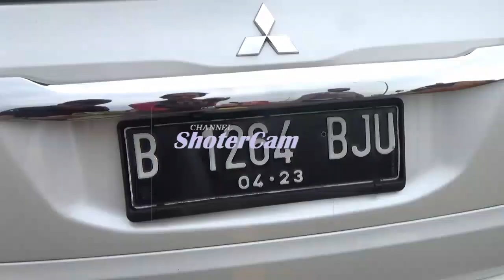Detik2 Selamatkan Gala Sky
Sosok Pria Berkumis Gendong Gala Anak Vanssa Saat Kecelakaan

Sosok prias berkumis penyelamat Gala adalah Ansori (53) warga Dusun Gondanglegi, Desa Gondangmanis, Kecamatan Bandar Kedung Mulyo, Jombang, adalah pria yang menggendong Gala Sky, anak Vanessa Angel dan Febri Andriansyah yang selamat dalam insiden kecelakaan tunggal di Tol Jombang, KM 673 pada Kamis (4/11/2021) kemarin.

Ansori menceritakan, ia mengetahui peristiwa tragis itu terjadi ketika sedang membeli minuman es degan di sebelah barat lokasi kejadian. Begitu mendengar suara tabrakan keras, dia langsung menuju ke lokasi dengan mengendarai sepeda motor miliknya.

"Begitu kejadian jedes saya lari pakai sepeda motor. Sepeda motor saya parkir di bawah, terus saya naik (ke tol), waktu itu kaki saya sakit, jadi memang saya harus merangkak naik," kata Ansori, Minggu (7/11/2021)

Begitu Ansori naik ke atas Tol, ia melihat seorang perempuan (Vanessa) terkapar di aspal jalan tol. Sementara, suaminya sudah kondisi tak bernyawa di dalam mobil Pajero Sport B 1264 BJU.

"Setelah saya naik itu ternyata korban mbak Vanessa itu sudah tergeletak di aspal, yang suaminya sudah meninggal tapi di mobil dan terikat oleh sabuk pengaman. Waktu itu saya berusaha untuk membuka mobil itu karena di dalamnya masih ada korban wanita cuma dia hidup," kata Ansori.

Kala itu, Ansori mengaku panik berusaha untuk menolong. Ansori berusaha membuka mobil Vanessa tetapi tidak bisa. Dia mencoba membuka mobil dari bagasi belakang tidak bisa, begitu juga berusaha membuka melalui pintu (mobil) juga tidak bisa. Bahkan dirinya berusaha untuk mendekati setir mobil untuk menekan tombol pintu, juga tidak bisa.

"Setelah itu saya diingatkan pengendara lain, biarin saja menunggu aparat karena korbannya sudah berjatuhan," kata Ansori.

Ansori kemudian beranjak kembali turun dari tol. Tapi, di saat dia melangkah mau turun, tiba-tiba Ansori mendengar suara tangisan balita dari dalam mobil pengendara lain yang juga terparkir tidak jauh dari lokasi. Spontan dia kembali mencari sumber suara balita tersebut.

"Setelah saya melangkah turun tiba tiba saya dengar suara bayi ternyata bayi itu saya temukan di mobil lain. Di mobil pengendara yang lain, waktu itu saya tidak tahu, mobilnya siapa juga gak tau, tenyata bayi itu ada di dalam mobil sendirian. Dia luka berdarah wajahnya," kata diam

"Karena kemanusiaan, saya angkat (gendong) dan dekap bayi itu, setelah saya angkat saya kasihkan ke pak polisi. Kemudian dikasihkan kepada orang laki-laki, kayaknya sopirnya Mbak Vanessa," ujarnya.

Artis Vanessa Angel dan suaminya Febri Andriansyah alias Bibi meninggal dalam kecelakaan tunggal di Tol Jombang KM 672+300 masuk Desa Pucangsimo, Kecamatan Bandar Kedungmulyo, Kamis (4/11/2021) siang.

Mobil Pajero nopol B 1284 BJU yang ditumpanginya menabrak beton pembatas jalan tol di sebelah kiri. Sopirnya Tubagus Muhammad Joddy Pramas Setya (24) dan anaknya Gala (1,7) dan asisten rumah tangga Siska Lorensa (21) mengalami luka dan selamat.